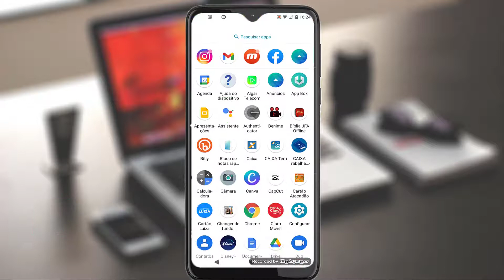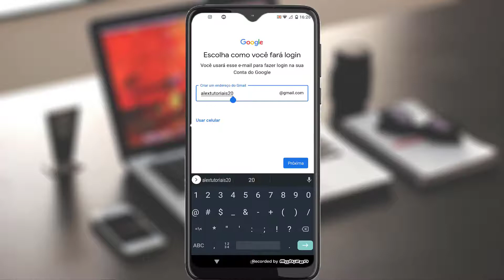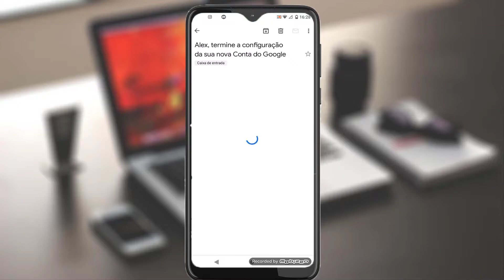Como criar conta Google pelo celular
Se você ainda não sabe criar sua conta google, não se preocupe, depois desse vídeo você vai conseguir criar sua conta google e sua conta gmail.